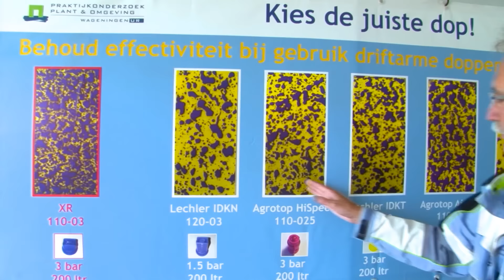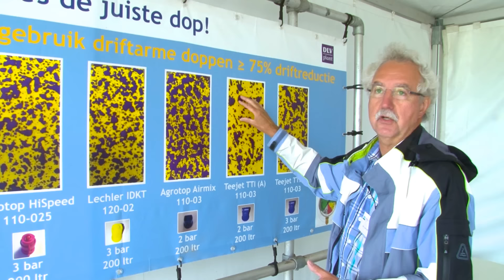Driftbeperking en spuittechniek op bietenthemadag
Op 2 juni, tijdens de themamiddag over suikerbieten van IRS en het praktijkonderzoek in Lelystad gaf Jan van de Zande van Plant Research International (PRI) bietentelers uitleg over spuittechniek, effectief werken en driftreductie bij bestrijding van ziekten, plagen en onkruiden in het gewas.